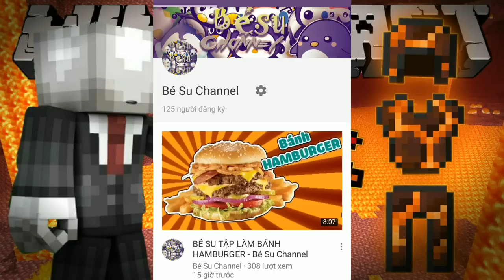5 CÁCH SINH TỒN MÀ NOOB VÀ PRO ĐỀU RẤT THÍCH TRONG MCPE | 90,09% NGƯỜI CHƠI ĐỀU THÍCH CÁCH 1,4,5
5 CÁCH SINH TỒN MÀ NOOB VÀ PRO ĐỀU RẤT THÍCH TRONG MCPE | 90,09% NGƯỜI CHƠI ĐỀU THÍCH CÁCH 1,4,5